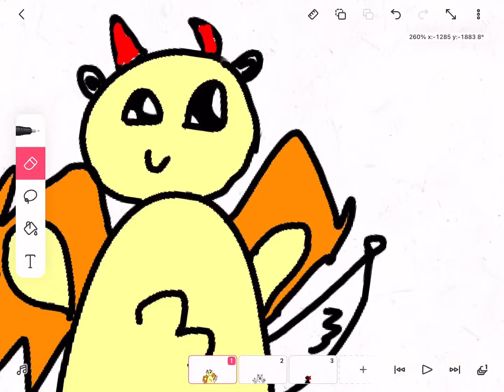CHIME MEME FT. BAT DRAGON, EVIL UNI, KITSUNE